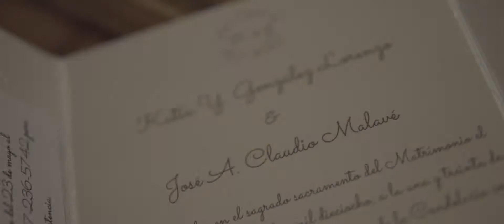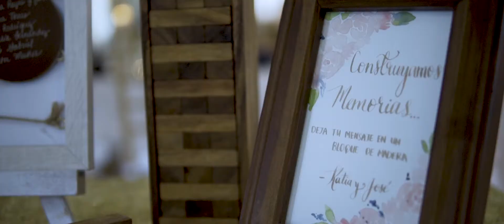José & Katia Wedding Videography.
José and Katia, had a great experience with them. Thanks for trusting in my videography services.